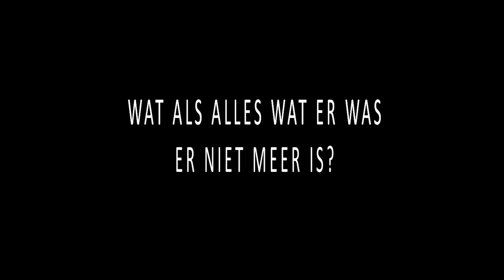Boektrailer Hanna Bervoets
Acht mensen komen op een zondag in een schoolgebouw samen voor de opnamen van een wetenschapsprogramma. Maar die worden nooit gemaakt. Want plotseling klinkt er een knal. Op bevel van de autoriteiten gaan ramen, deuren en gordijnen dicht. En ze blijven dicht. Eerst dagen, dan weken.
Door de ogen van tv-redactrice Merel zien we hoe de groep probeert zich staande te houden in een nieuwe wereld. Een wereld van duisternis en isolatie. Van slapen op een gymmat en tien korrels rijst per dag. Naarmate de voedselvoor raden verder slinken, lopen de spanningen tussen de schoolbewoners steeds hoger op. Als alles wat er was er niet meer is, wat is dan nog de waarde van liefde, loyaliteit en vriendschap?

Hanna Bervoets schrijft romans, columns en scenario's. Haar columns voor Volkskrant Magazine, gebundeld in Leuk zeg doei, behoren tot de bestgelezen van Nederland. Bervoets' laatste roman Lieve Céline wordt momenteel verfilmd en werd bekroond met de Opzij Literatuurprijs 2012 voor het beste boek van een Nederlandse schrijfster.

Over Lieve Céline:
'Een zeer complete, gave roman. Stijl, plot, toon: alles stelt de auteur in dienst van haar hoofdpersonage. En passant werkt ze schijnbaar achteloos naar een drama van formaat toe, dat in je hoofd blijft knetteren.' -- Juryrapport Opzij Literatuurprijs